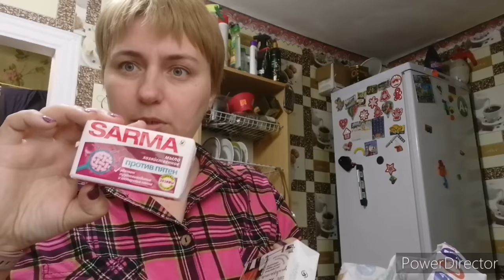Снова осталась без всего, сходили в блинную.